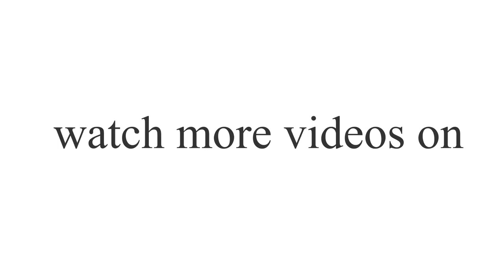How to make business simple | By MG